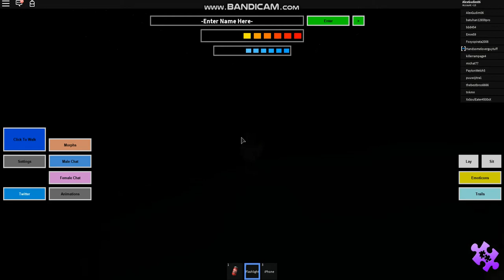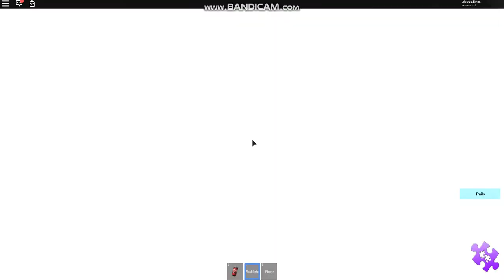slendermans revenge (episode 26 a roblox series)